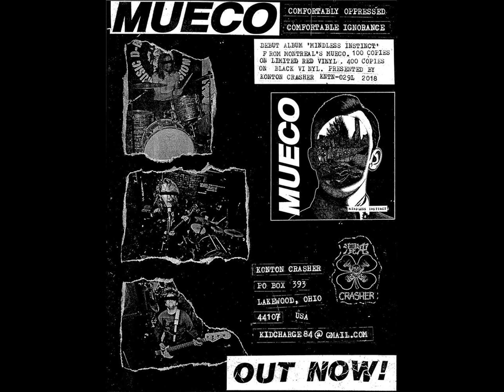Mueco - Mindless Instinct (Full Album)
Konton Crasher (2018)

1. Mindless Instinct 00:00
2. Uncharted Territory 01:50
3. Delayed Death 03:20
4. Fear Of Living 04:32
5. Strangers Agony 05:49
6. War Happens 07:18
7. Waste Of Fear 09:10
8. Drones Of Doomsday 10:41
9. Knowledge Denied 12:09
10. And Power For What? 13:33